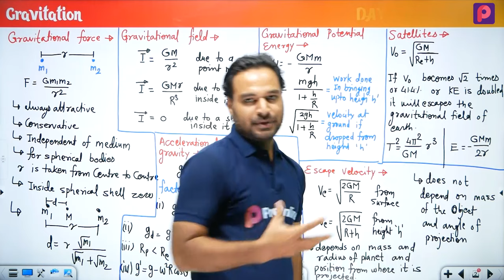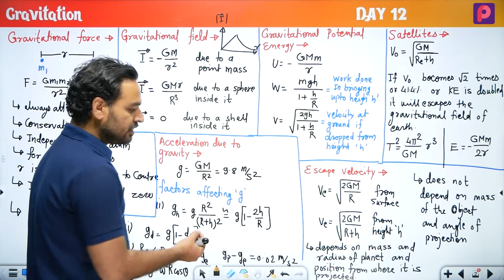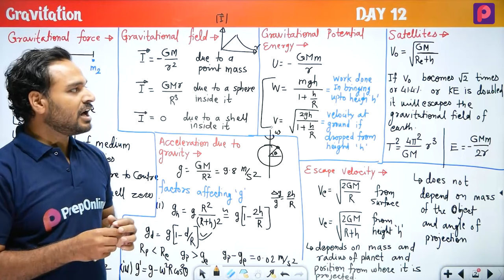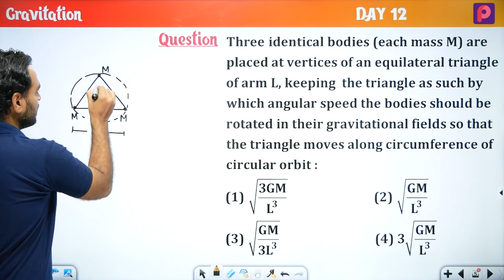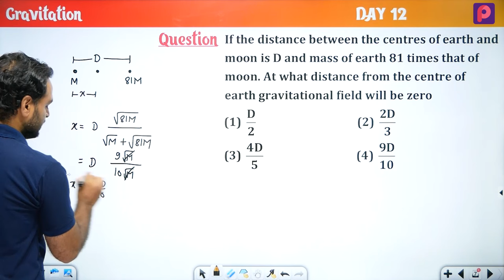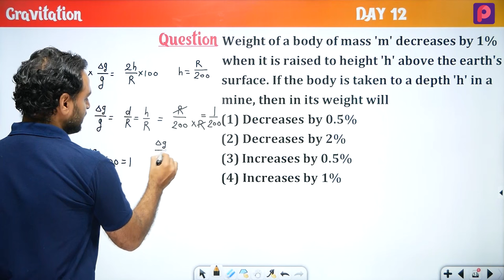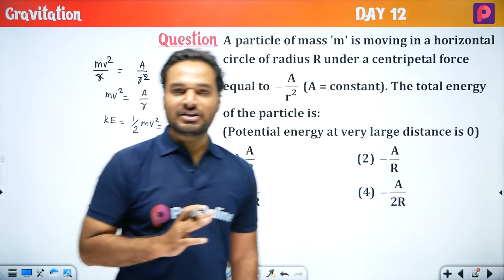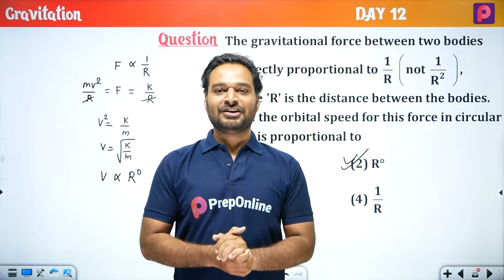Day 12 Gravitation - NEET Most wanted Series by Subhash Sir